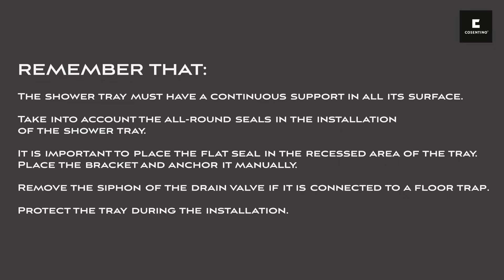Silestone - Shower Tray Installation - EN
Installation process of a Silestone shower tray.